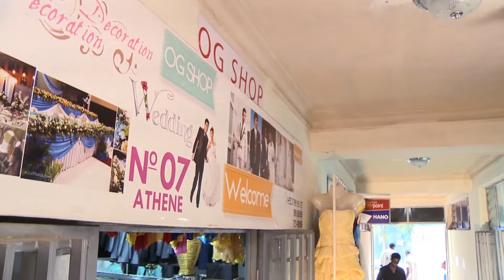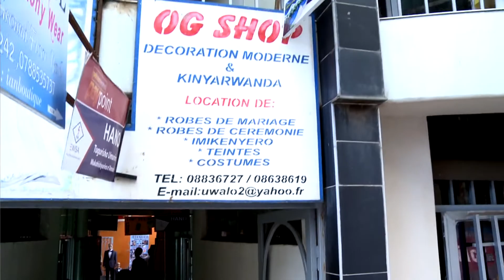OG SHOP Wedding Clothing Shop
OG Shop TV Commercial produced by TV10 Rwanda - May 2015

Director, Narrator, Camera Operator &editor
Jerome Mugabo

Assistant Cameraman
Eric Utuje

Graphics creator
Patrick Muhizi